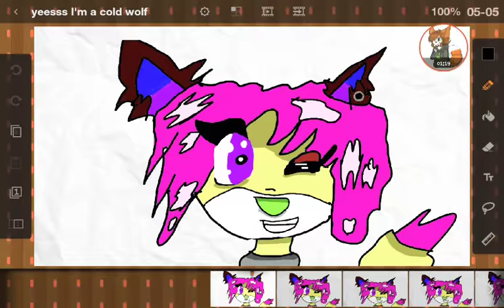February 11, 2018